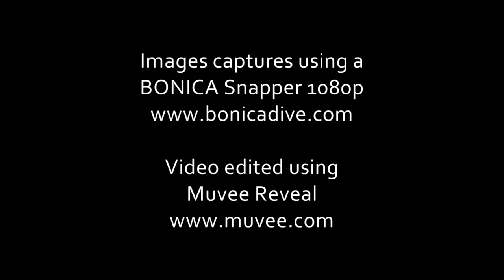Key Largo Barracuda Encounters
2010 diving in Key Largo